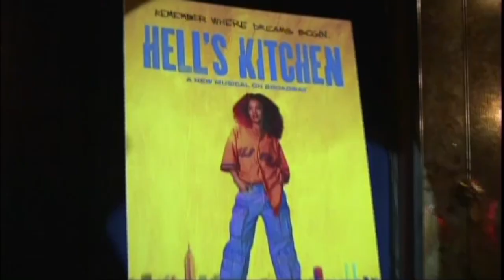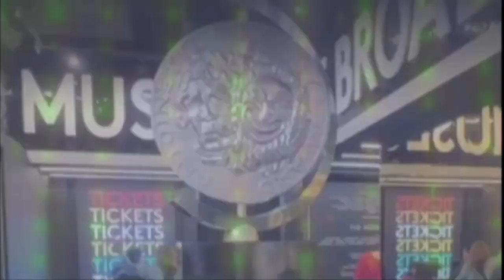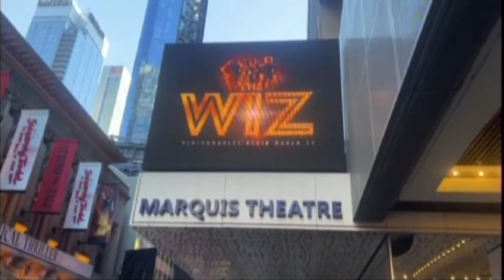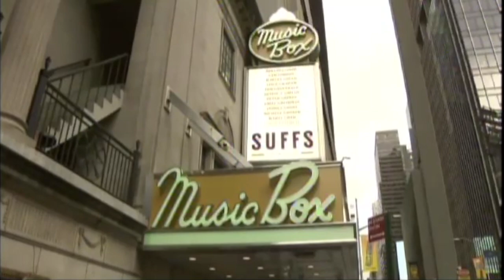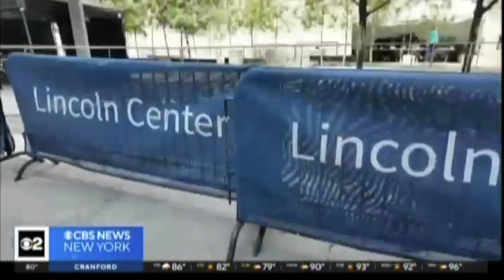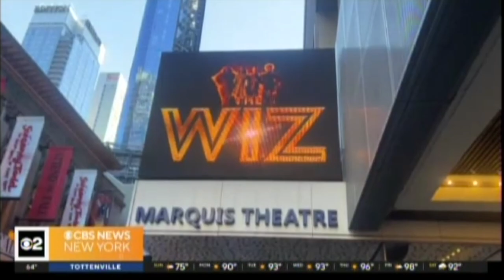2023 2024 Tony Season Special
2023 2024 Tony Season Special